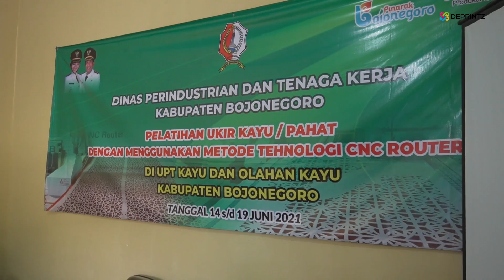Pelatihan dan Training Ukir Kayu Menggunakan Mesin CNC Router di Kab Bojonegoro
Printzie, tahu nggak sih hal yang paling tim kami senangi apa?

Salah satunya yakni bisa memberikan edukasi untuk para calon dan pengusaha di bidang industri kreatif.

Nggak tanggung-tanggung nih, Deprintz bekerja sama dengan Dinas Perindustrian & Ketenagakerjaan Kabupaten Bojonegoro serta Dewan Kerajinan Nasional Kabupaten Bojonegoro untuk memberikan pelatihan seputar penggunaan mesin CNC Router bagi para pengrajin ukir dan pahat disana.

Senangnya lagi cukup banyak nih peserta yang antusias untuk mendalami penggunaan mesin demi kelancaran produksi usaha mereka.

Kamu juga bisa loh merasakan keseruannya dengan menonton video ini sampai habis. Semangat berwirausaha ya Printzie!

Ingin bekerja sama dengan kami untuk memberikan pelatihan di komunitas dan UMKM di daerahmu? Hubungi kami langsung di nomor ini